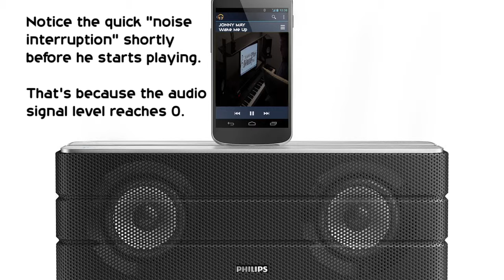Philips AS860 Android Docking Station Audio Noise (Rauschen)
The speakers of Philips' AS860 Android Docking Station got a very annoying audio noise you hear each time an audio signal is being transfered/played. The problem occurs on USB-Audio, on Bluetooth and even on AUX-In which is analogue already (hence should skip the DAC of the AS860).

Test candidates were a Samsung Galaxy Tab 4 and an iPhone 4.

In the first part of the video all I did is pressing the back button 3 times to show the problem in its most obvious way. When playing music/video the noise is there all the time until shortly after the signal is gone.

In the 2nd part of the video I show a real world example playing a Youtube Video of a Piano play. As soon as I start the Video you hear the noise... which interrupts shortly before he switches the audiosignal of his own video from external (mic) to internal (the piano). The speakers shut off because the audio signal is too low.

Settings for the recording:

- Samsung Galaxy Tab 4 docked (USB-Audio). Volume: 100% (15/15)
- Philips AS860 Volume: 5/30
- Microphone distance: ~10cm

The volume is like you set for normal listening to radio...

If you make party with that thing all the time this is no problem, since the noise will be drowned. But it's unacceptable for normal users listening to podcasts or classic music / soundtracks or just in a low/normal volume, it's just disturbing.

No review pointed this out - hence i'm alone with that problem or they rushed...